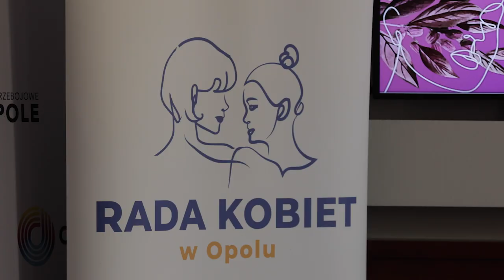W stolicy regionu rozpocznie się 2. edycja Tygodnia Kobiet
Opolanki opolankom - 4 marca w stolicy regionu rozpocznie się II  edycja Tygodnia Kobiet. Przed nami wiele wydarzeń skierowanych do mieszkanek miasta, ale i do wszystkich mieszkańców. Wydarzenie odbędzie się z inicjatywy opolskiej Rady Kobiet. – Kolejna odsłona dowodzi, że takie akcje są w mieście potrzebne. Potwierdza także, że słuszny był pomysł powołania Rady kobiet w Opolu – zaznacza prezydent Arkadiusz Wiśniewski.